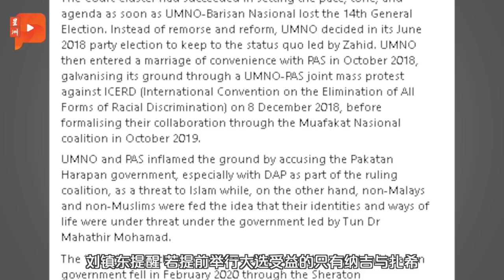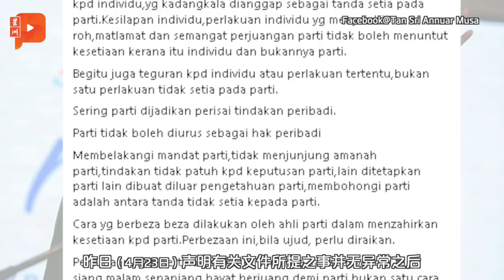百格大事纪｜伊党解密文件 掀起巫统内部较劲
巫统领袖安努亚慕沙声明，“伊党解密文件”所提之事并无异常的言论，引来党主席阿末扎希不点名训诫并提醒， 巫统党员应该忠于党，而非追随党外敌人。

4月24日一起来看

· 印尼推食用油出口禁令 大马是福是祸？

·大马有望种植医用哥冬树、工业大麻？

· 赛夫丁爆料 拉菲兹与林冠英关系不好

·阻法庭帮掌权 刘镇东促反对力量团结

·伊党解密文件 掀起巫统内部较劲